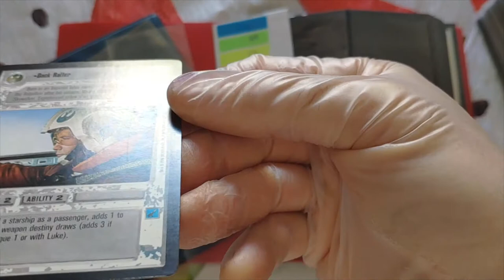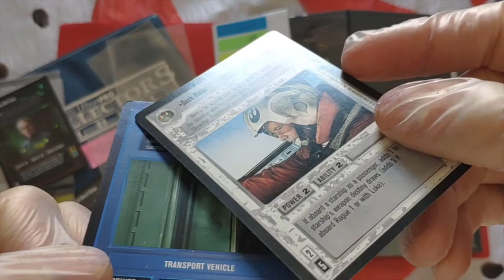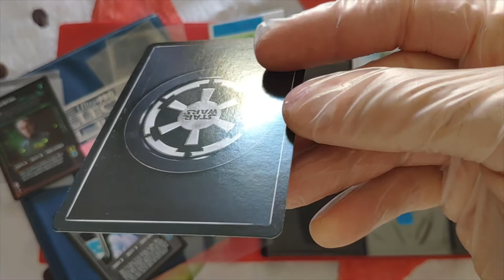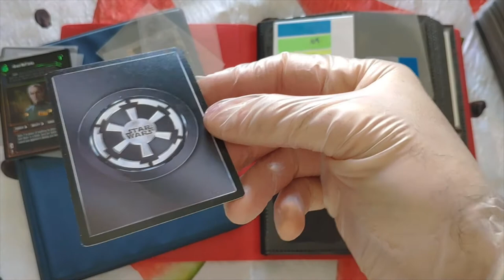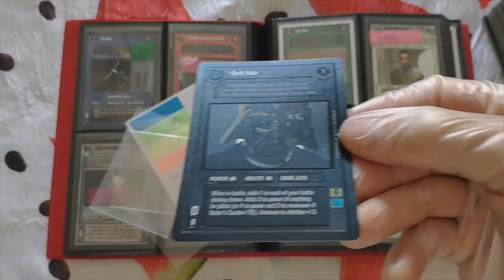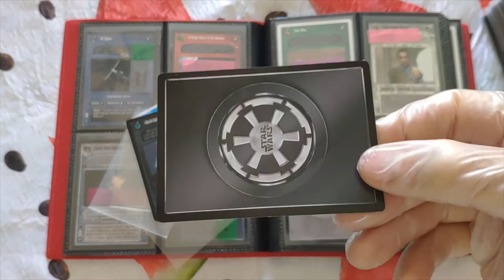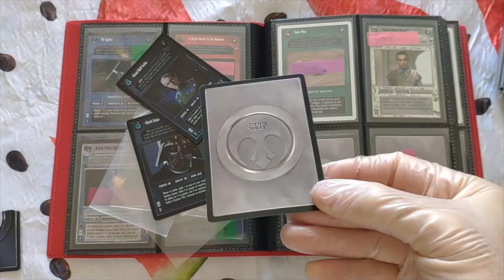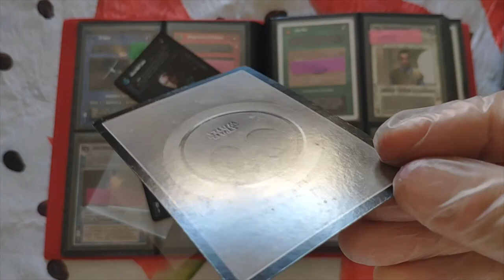Coleccionismo - Mint y NM - Como valorar mis cartas - Episodio II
Hola!

En el os contaré como son para mi las cartas en estado Mint y Near Mint (NM), veremos algunos ejemplos y ¡¡Un EXTRA al final!!

Disfrutén!! ^_^

Gracias!!